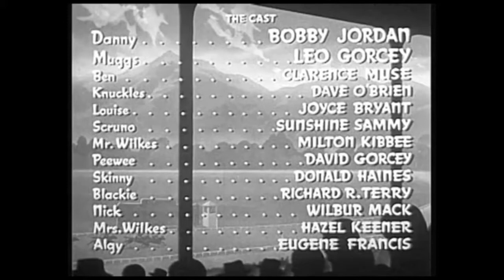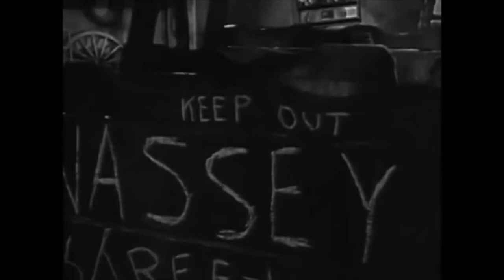That Gang of Mine (1940 Comedy/Drama) East Side Kids - Good Quality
Muggs (Leo Gorcey) becomes a jockey after he and the East Side Kids befriend a racehorse owner (Clarence Muse).